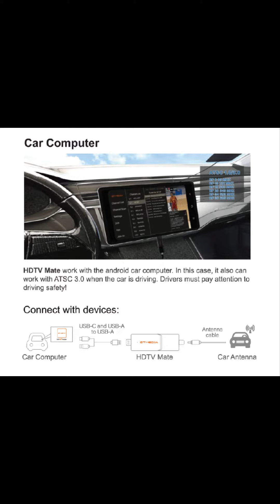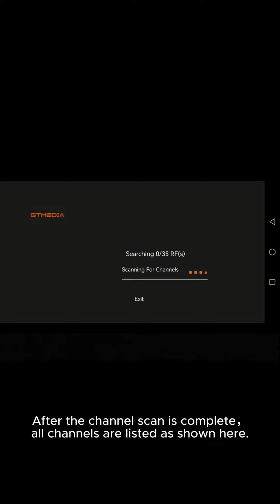How to use HDTV MATE ATSC 3.0 Stick device with Android phone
GTMEDIA Brand Covers DVB-S2/DVB-S2+T2/DVB-T2+C/DVB-S2+T2+C/Android Box/Android DVB/Satellite Finder/DAB Plus Products.